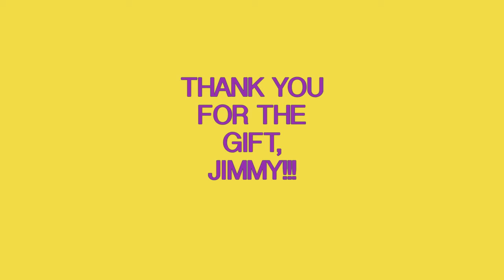A Gift From Ooozetoons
Waddle and Quacky get a present from Ooozetoons' Jimmy the Giraffe for their expected duckling.

Thank you, Jimmy. You are a good friend.